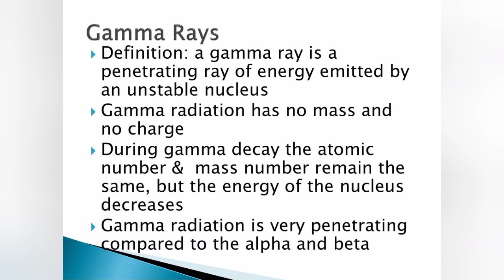Gamma ray | What is gamma ray | How gamma ray is formed